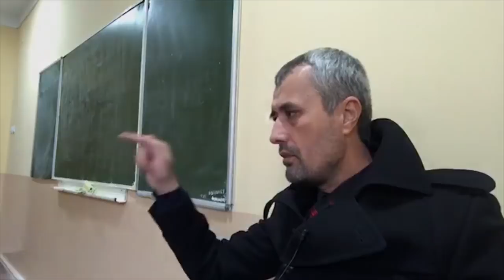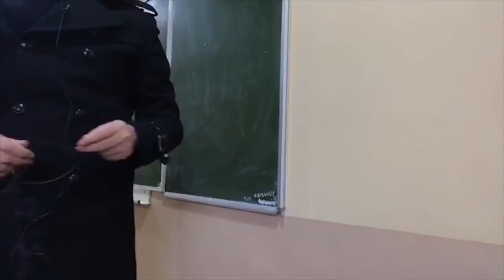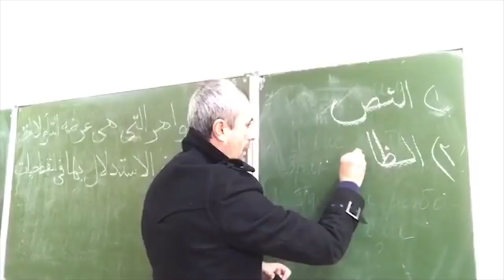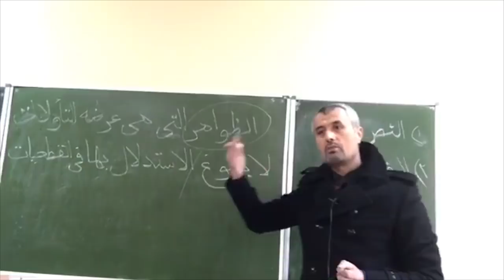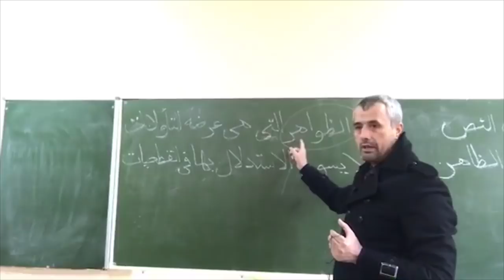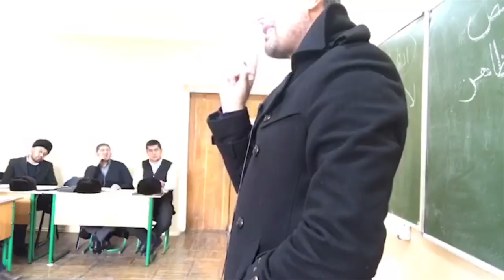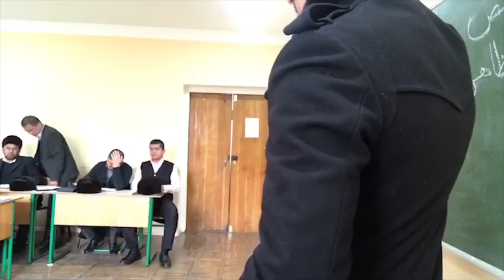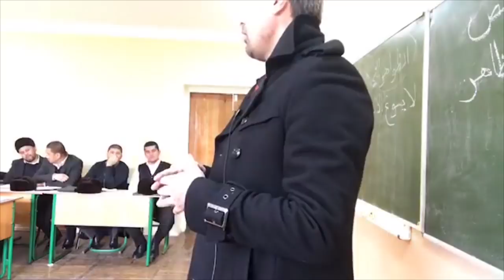Малака оширишда дарс